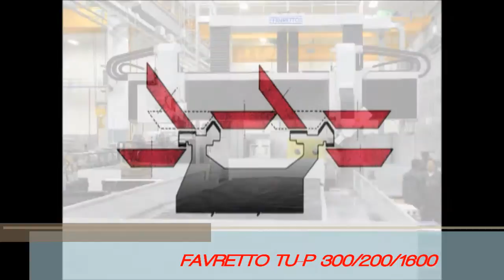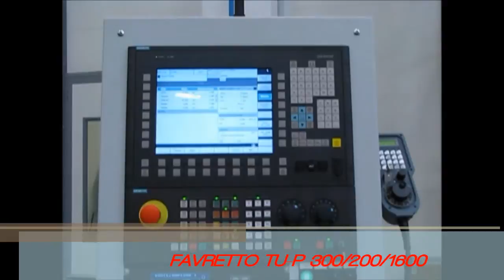Surface Grinding Machine IMT Favretto TU-P Series 300/200/1600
The surface grinding machine featuring a double column with mobile traverse, universal and horizontal head and alternating movement table.

La rettificatrice tangenziale con doppio montante a traversa mobile, con testa universale e orizzontale, e tavola a movimento alternato.